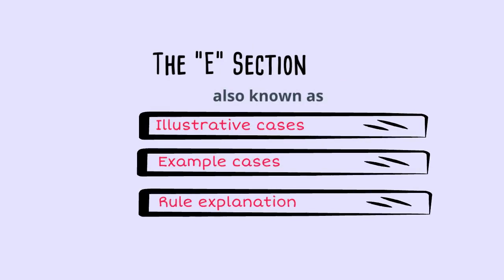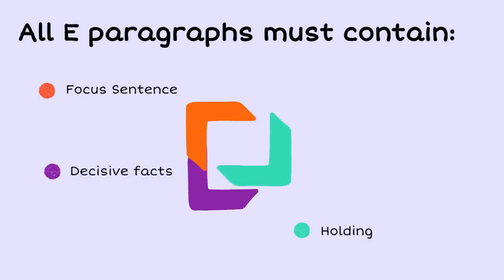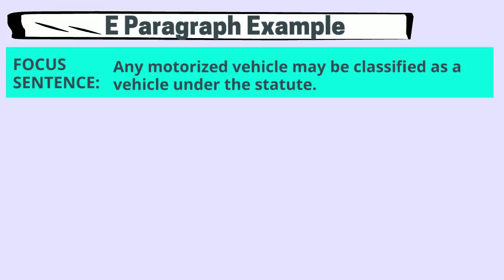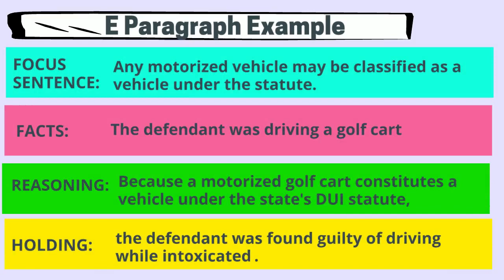CREAC: THE E SECTION (Revised)